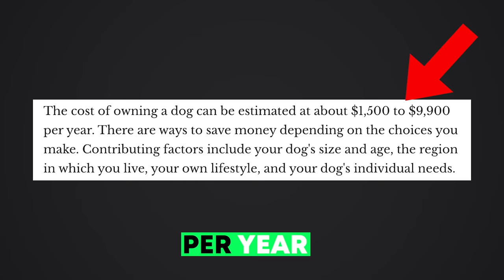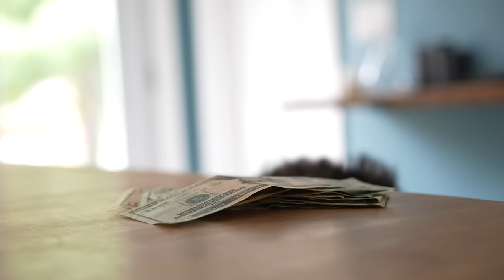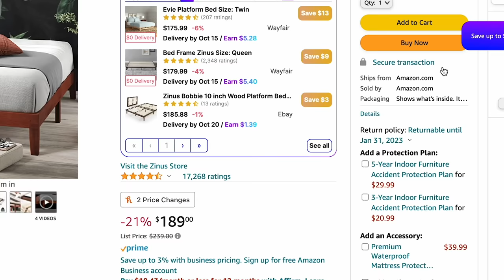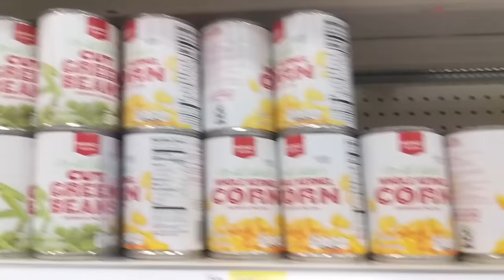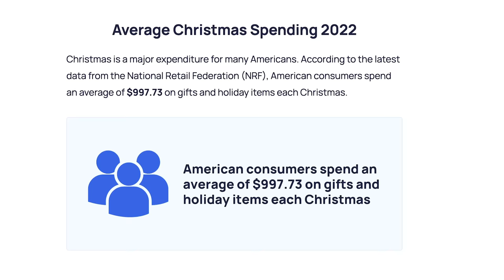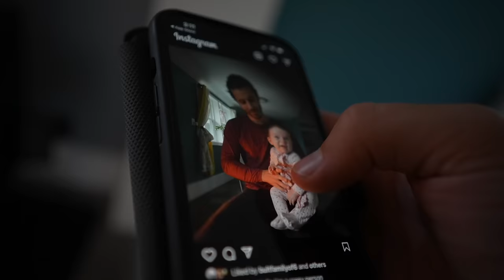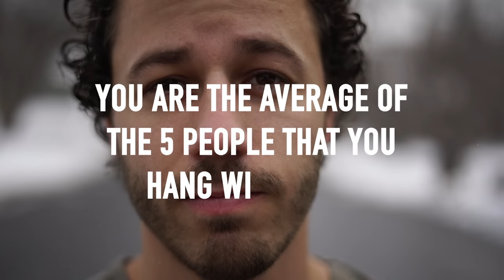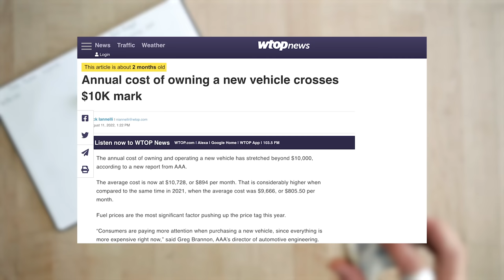10 "Normal" Things I Don't Do As A Financial Minimalist